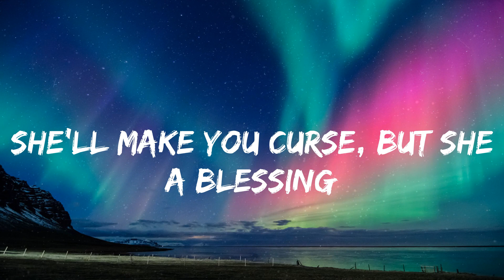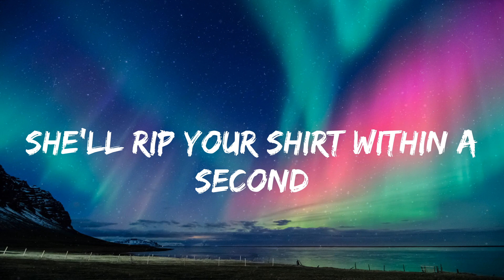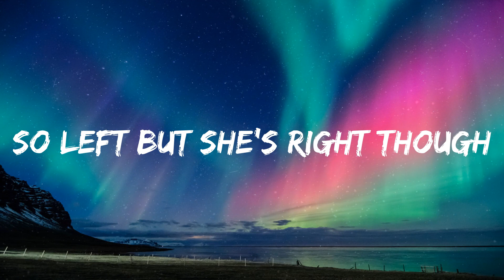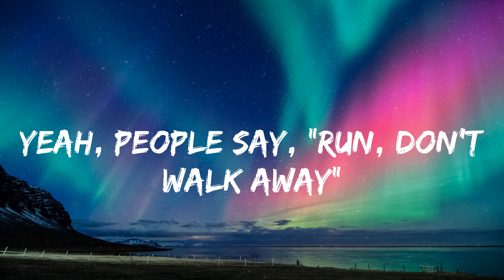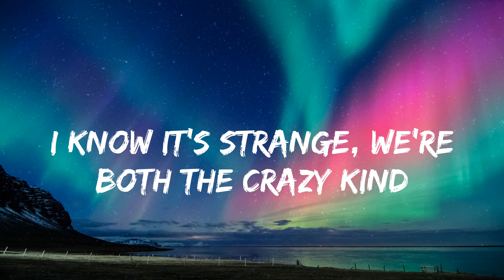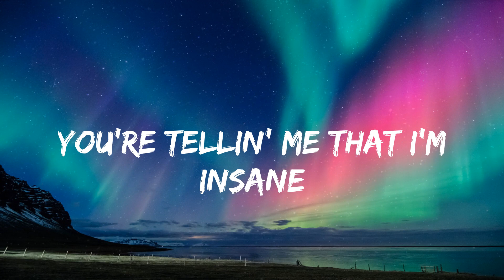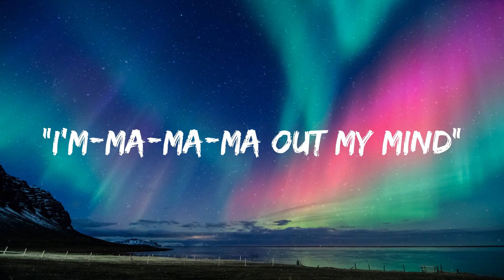Ava Max - Sweet but Psycho (lyrics)